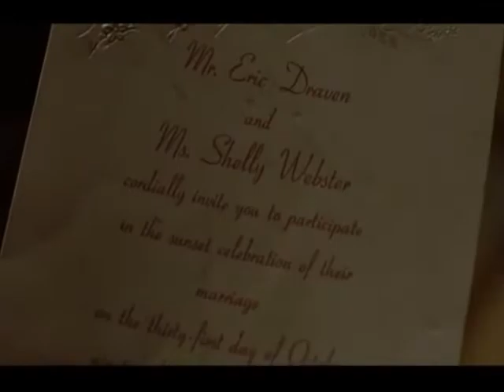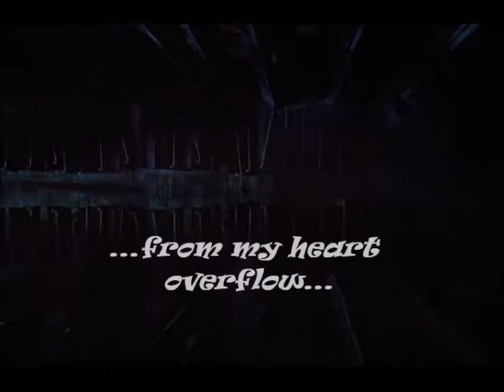To Him by SHAASTRA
Brano Inedito Marchiato Shaastra... E noi ce lo siamo immaginato così...Come colonna sonora del "Corvo"...